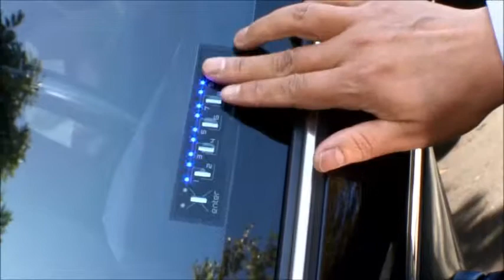2015 벨로스터 키프리사용법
아직도 리모컨, 차키 갖고 다니세요?
이제는 나만의 비밀번호로 문을 열고 닫을 수 있는 키프리터치를 사용법을 소개합니다.
기존 리모컨과 호환되고, 조깅, 마라톤, 캠핑, 스키, 낚시 등 야외활동이 많은 분에게 최적입니다.
2010년 부터 전세계 16개국에 수출하는 키프리터치에 대하여 보다 자세히 알고 싶으시면 비스로 홈페이지 비스로 대표전화 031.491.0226로 문의하시면 자세히 설명드리겠습니다.